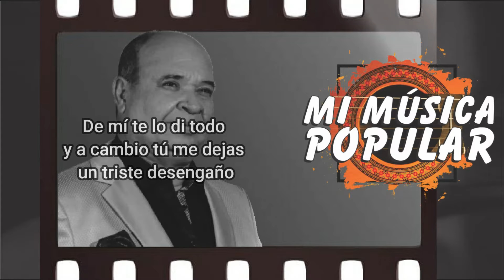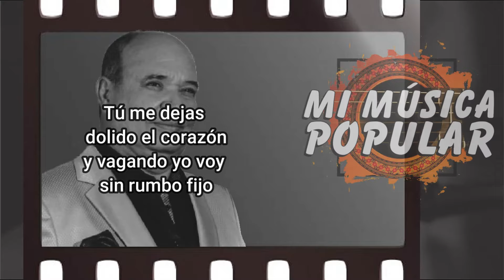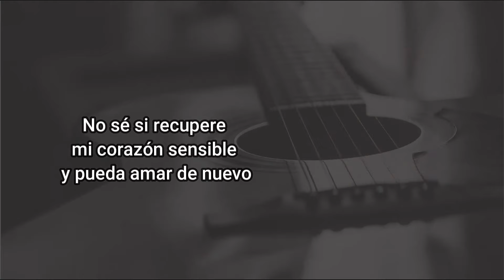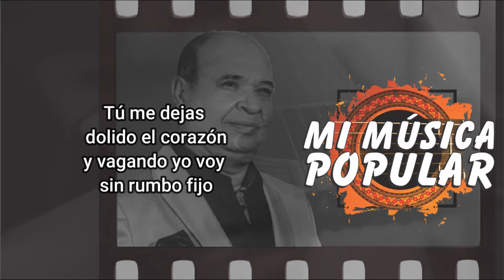Contigo A Metros - Luis Alberto Posada - Con Letra (Video Lyric)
Si mis besos
no eran nada para ti

Si no llene tu cuerpo
con caricias por qué
fingiste así

De mí te lo di todo
y a cambio tú me dejas
un triste desengaño

Vas a pagarlo en vida
vas a quedarte sola
vas a pagarlo caro
Tú me dejas
dolido el corazón
y vagando yo voy
sin rumbo fijo

Como el ave
que todo lo perdió
cuando el viento
le ha destrozado el nido

Qué tragedia conocerte
no me enredes
vete al diablo
que ya
ya no quiero ni verte

Nada bueno
queda tuyo en mi ser

Al pasado
esos malos recuerdos
se los dejaré

No sé si recupere
mi corazón sensible
y pueda amar de nuevo

Pero será con otra
que sí valga la pena
porque contigo a metros

Tú me dejas
dolido el corazón
sin rumbo fijo

Qué tragedia conocerte
no me enredes
vete al diablo
que ya